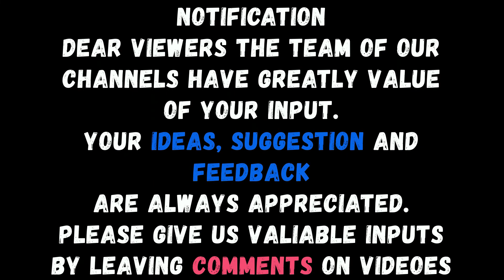Khud He Istikhara Karne Ka Tarika || By Islamic Scholar Dr Farhat Hashmi Sahiba